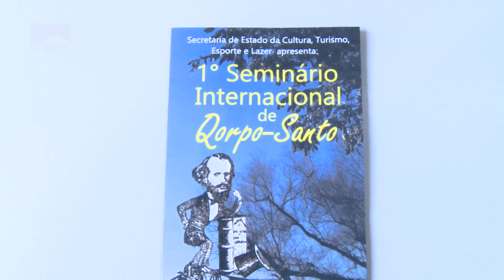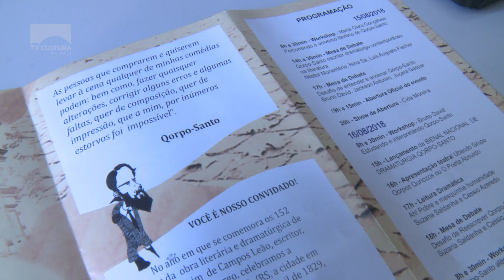1º Seminário Internacional de Qorpo-Santo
Em Triunfo, está acontecendo o 1º Seminário Internacional de Qorpo-Santo. O evento discute a obra deste poeta triunfense na sociedade atual.